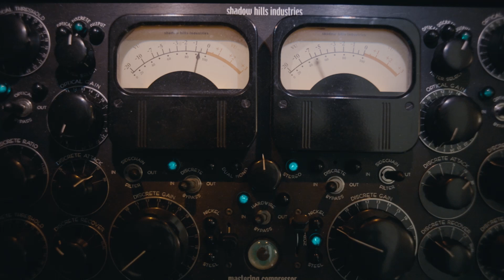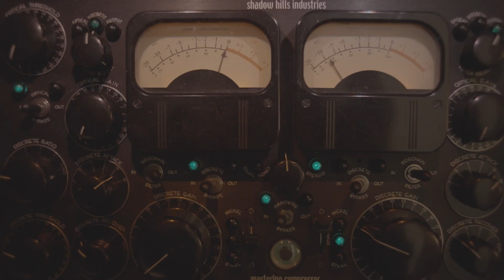I'm Not a Cowboy, But I Play One On Guitar | Greg Schochet & Little America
Written by Greg Schochet

Greg Schochet - Archtop Guitar, Vocals
Bret Billings - Pedal Steel
Celeste Johnson - Fiddle, Harmony Vocals
Eric Moon - Accordion
Conner Hollingsworth - Upright Bass
Damon Smith - Drums, Harmony Vocals

Recorded at Swingfingers Studio, Fort Collins, CO January 30th, 2023
Engineered and Mixed by Aaron Youngberg
Mastered by David Glasser at Airshow Mastering, Boulder, CO

Filmed and edited by Andy Mann
Scarlet Macaw Films

Lyrics:
I’m not a cowboy, but I play one on guitar
I pick out on the prairie, and get back in my car
John Ford ain’t callin’ no one’s makin’ me a star
oh I’m not a cowboy, but I play one on guitar

I can totally yodel with my fingers on the frets
I can yipee oh ki yay
I’ll saddle up my Martin and play a couple sets
to the end of a long lonely day

I’m tendin’ my cattle in here on the range
Among the garlic and sage
My doggies ain’t dogies, they’re beggin’ for a taste
If they’s cows, they’d still eat the steak

Tex Ritter went to law school, and I was born in Queens
Roy Rogers was from Cincinnati
No one can tell what to sing or what you can’t
To hell with authenticity

So if you’re not from Texas didn’t grow up on a ranch
Take heart, you can still love the country
The jingle jangle you’re hearin’ in my jeans
Ain’t spurs they’re the keys to my Camry